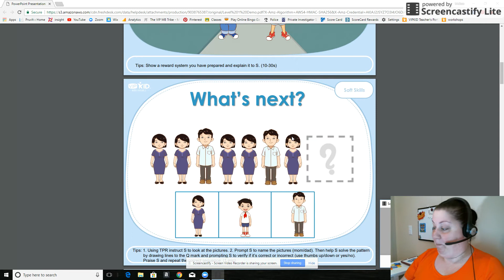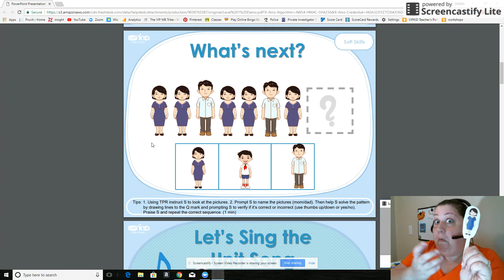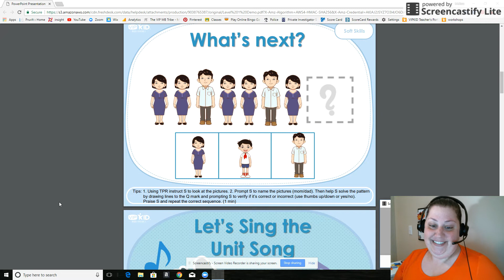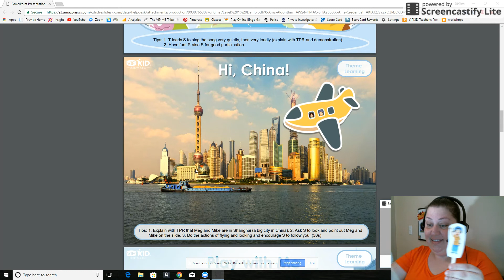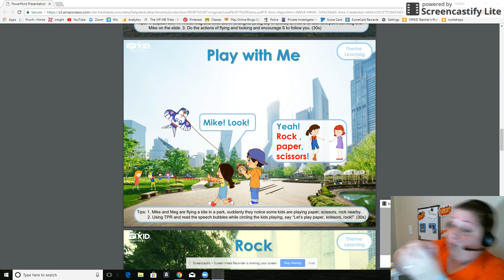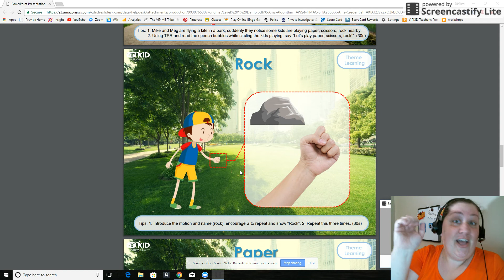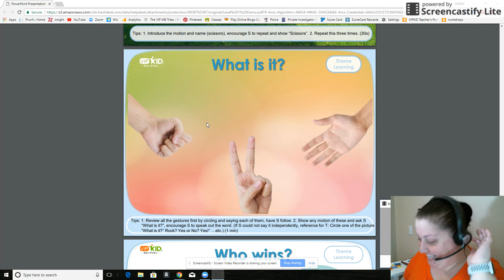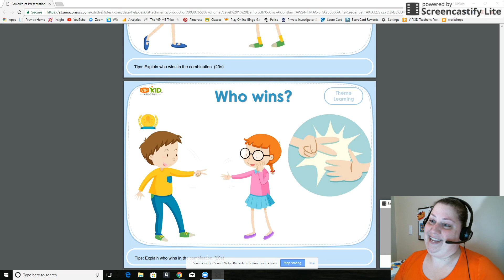VIPKID Level One only DEMO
Results= PASS

If you would like me to help  you join VIPKID and pass your interview, please sign up with this link to have me as your mentor!

I am excited to work with you!